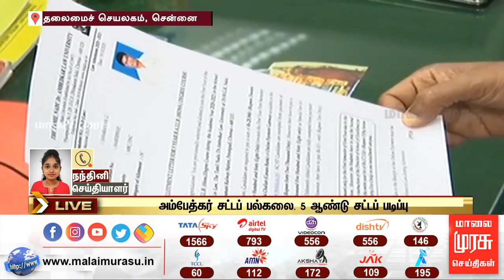அம்பேத்கர் சட்டப் பல்கலை. 5 ஆண்டு கால ஒருங்கிணைந்த சட்டப் படிப்புக்கான கலந்தாய்வு தொடக்கம்